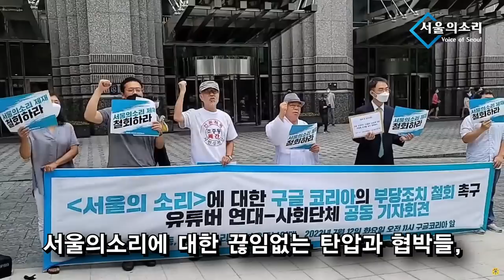[단독속보] 패륜아 안정권 친누나 '안수경'이 대통령 홍보수석실에서 근무하고 있었다!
욕설 패륜 벨라도 안정권 친누나 '안수경'  대통령 홍보수석실 근무 확인
✅후원 계좌: 국민은행 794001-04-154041 서울의소리(강경자) 전화후원: 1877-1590